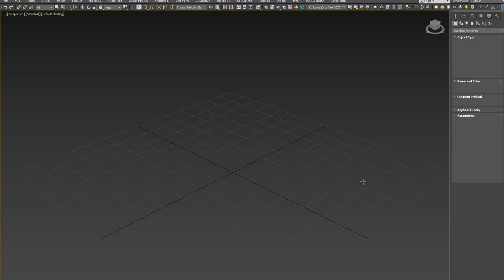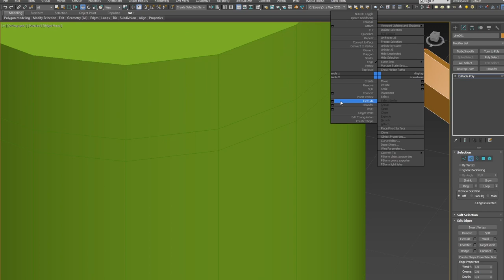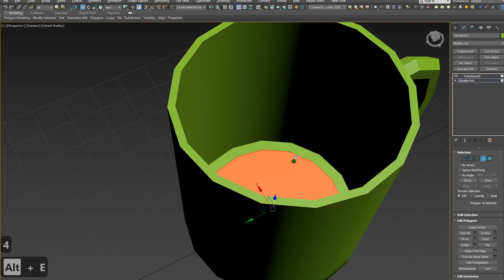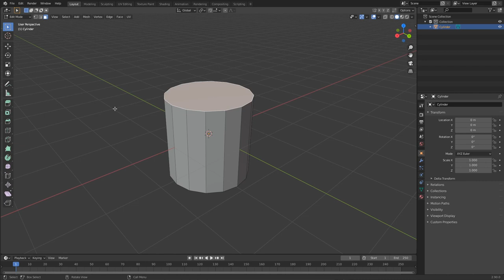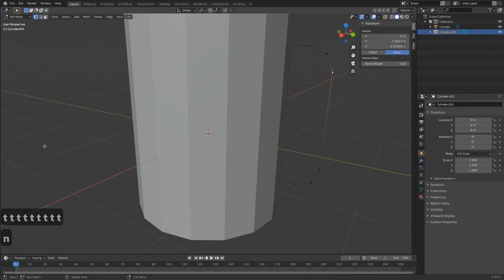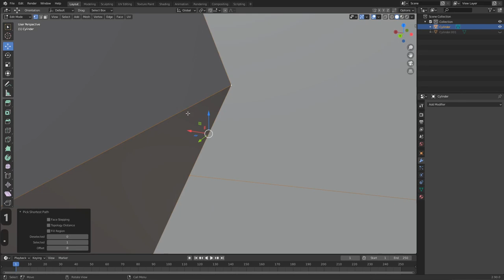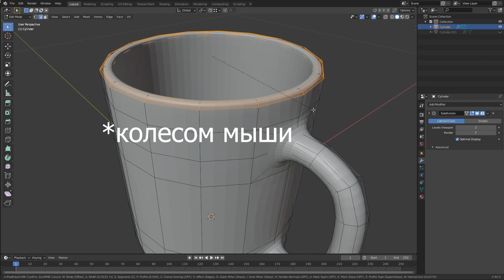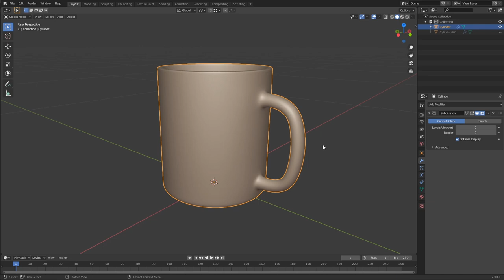Моделируем кружку в 3ds Max и Blender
Это видео - процесс моделирования с пояснениями одного и того же простого объекта в 2 разных программах моделирования, сначала в максе, а потом в блендере. Мне кажется, это интересный формат, особенно для тех, кто знает один из софтов и хочет посмотреть на рабочий процесс в другом.

0:00 Введение
0:35 Моделирование в 3ds Max
09:57 Моделирование в Blender
28:45 Вопросы к зрителям